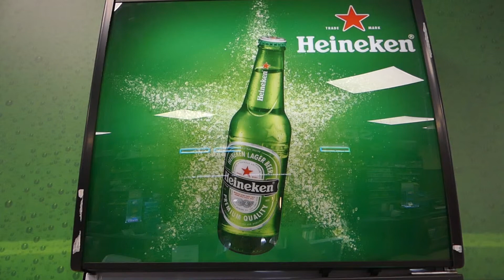KeSport VB Vlog #9